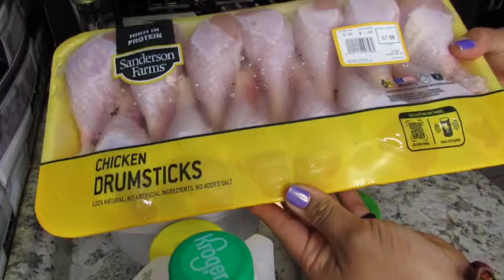pollo en barbecue en air fryer acompañado de sopa verde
9 piernas de pollo
1/2 cucharada de paprika
 1 taza de barbecue
1/2 taza de aceite
2 chiles pasilla
2 cucharadas de crema mexicana
1 cucharada consome de pollo
1 1/2 cucharada de sal de ajo
1/2 cucharada de pimienta
2 tazas de sopa de su elección
1 taza de leche de vaca